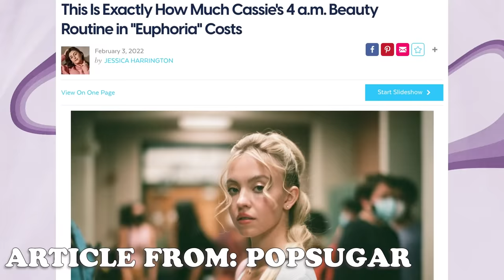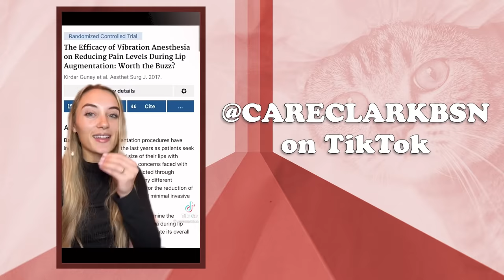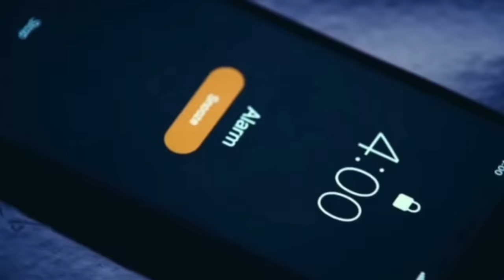I Tried Cassie from Euphoria's 4AM Morning Routine | Devin But Better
🗣️ SOUND OFF 🗣️
R U a Cassie or a Maddy?
Also, can you watch Euphoria before bed? Because I know I can't!

Here are the three articles I talked about in the video!